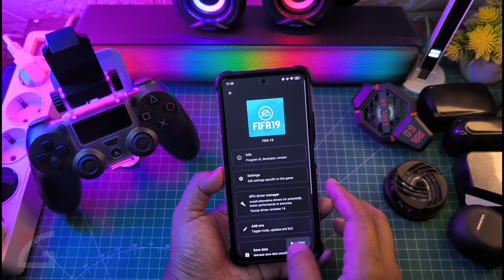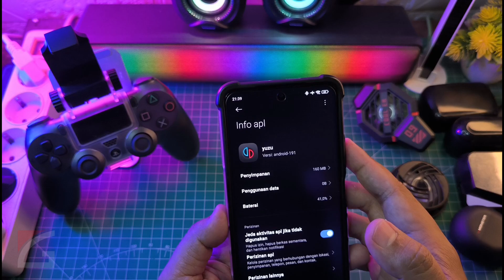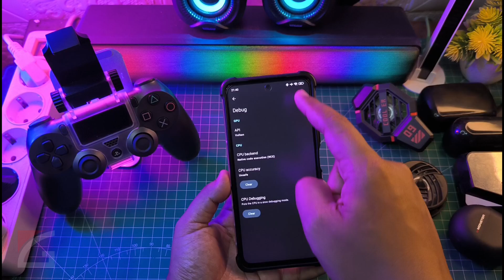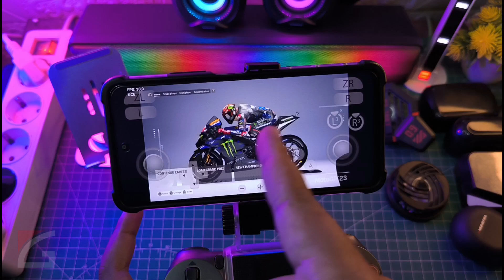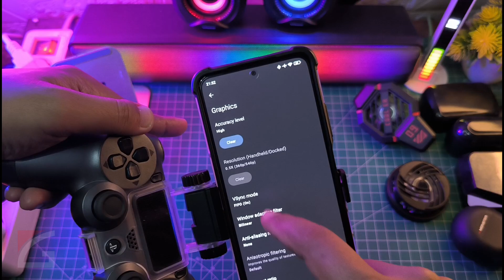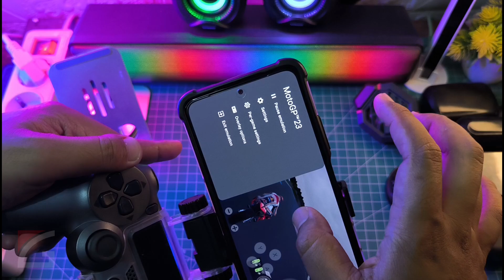NEW Yuzu Emulator | yuzu 191 | Settings Terbaik Test MotoGP 2023 Fix Crsah GFX Stabil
Video kali ini TERBARU! Yuzu Emulator V191 Settings Terbaik Test MotoGP 2023 Fix Crsah GFX Stabil  Selengkapnya yuk langsung ke videonya..

TUTORIAL UNLOCK GPU SETTING TERBARU :
Cara fix tidak bisa aktifkan Debuging usb kemanan :

Produk yang pernah saya pake :
OFFICIAL GRUP WAHYU ZEKTA OFFICIAL